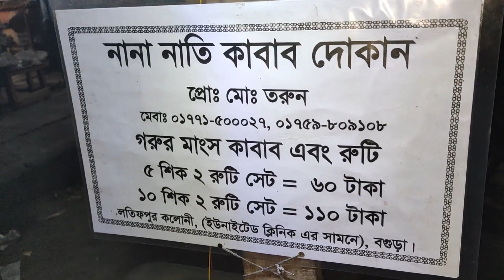৫৫বছরের পুরনো নানা নাতির কাবাব ঘরকলোনি,বগুড়া